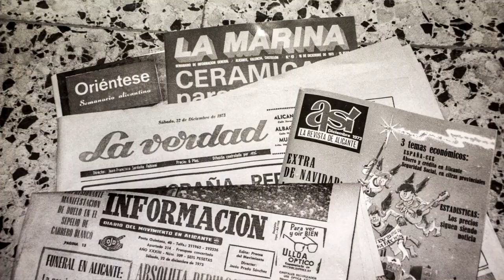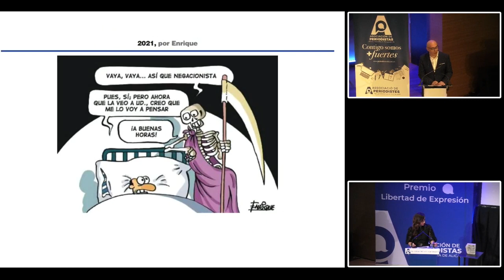Noche del Off the Record del periodismo alicantino en defensa de la libertad de expresión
Con motivo de la festividad del patrón de los periodistas, San Francisco de Sales, la Asociación de Periodistas de la Provincia de Alicante ha celebrado la Noche del Off the Record.

Por su comprometida y profesional dedicación al Periodismo con mayúsculas, José María Perea Soro ha recibido el V Premio Libertad de Expresión, en su discurso, también se refirió a la libertad de expresión y la defendió.